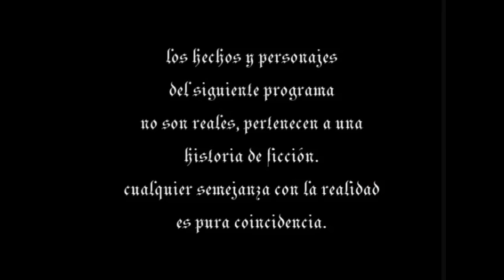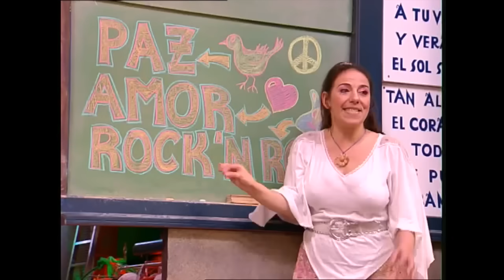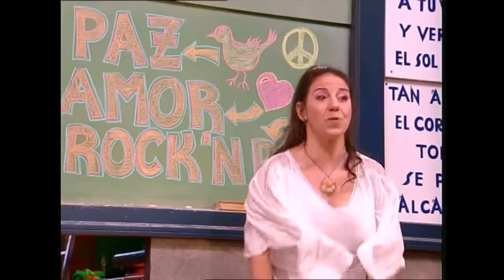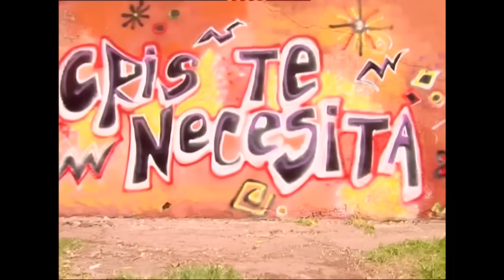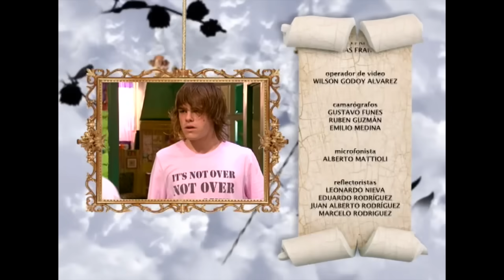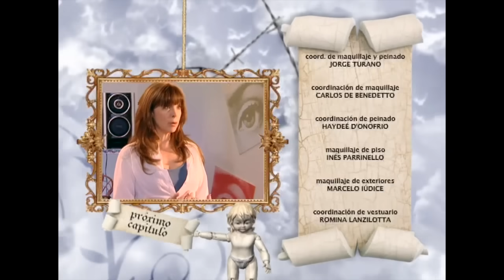Casi Angeles Capitulo 163 Temporada 1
Thiago se debate entre la furia por Barto y su deber como hijo...
Lali Esposito, Peter Lanzani, China Suarez, Nico Riera, Nico Vazquez, Emilia Attias